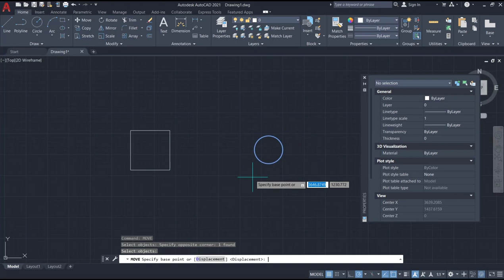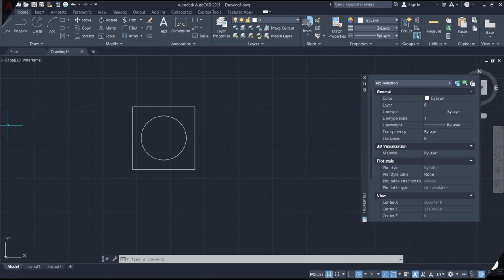AutoCAD How To Move Object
Whether you're a beginner or looking to brush up on your skills, our videos will guide you through each step. Enhance your design proficiency with our AutoCAD tutorials. Watch now for expert tips and tricks on AutoCAD! howto autocad Watch now.